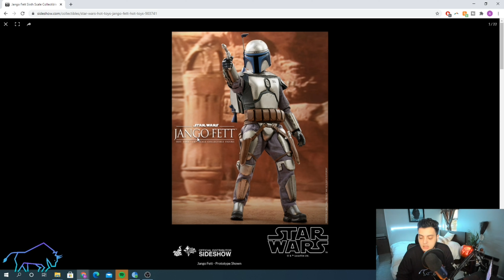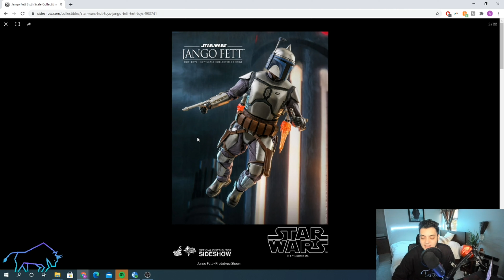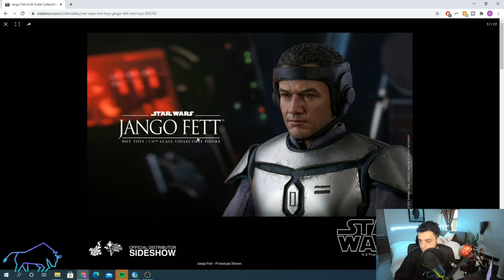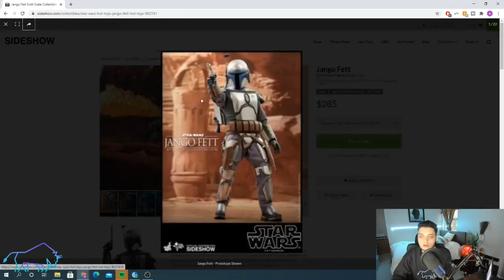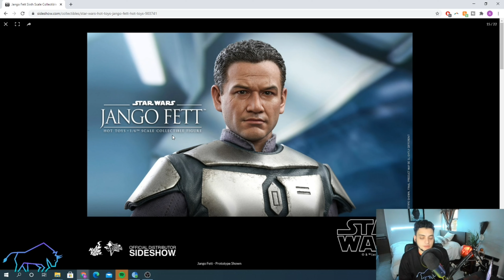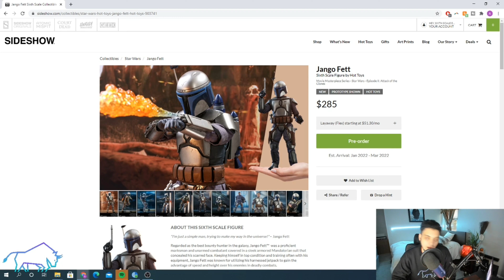Star Wars Hot Toys Jango Fett - Hot Or Cold Review & Investment Analysis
Review & Investment Analysis of the Star Wars Hot Toys Jango Fett

Hot Or Cold Hot Toys Jango Fett